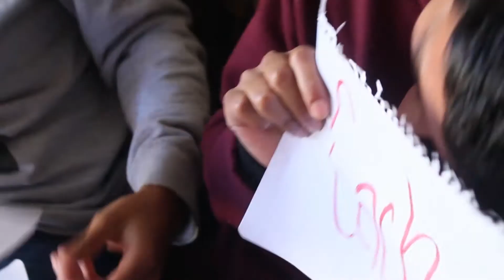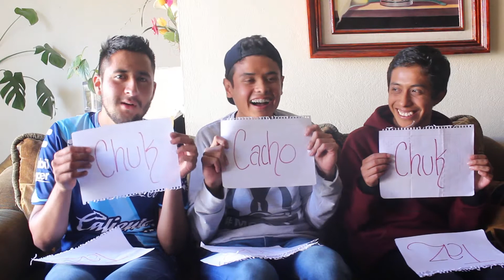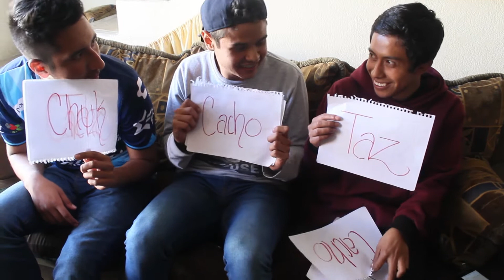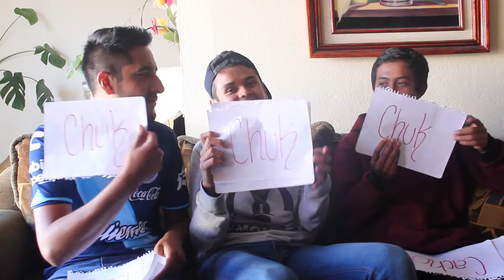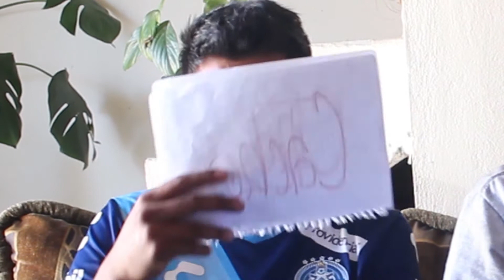¿Quién regreso con su ex?